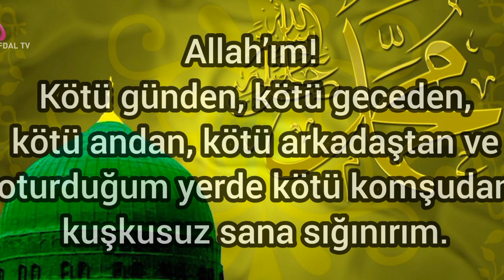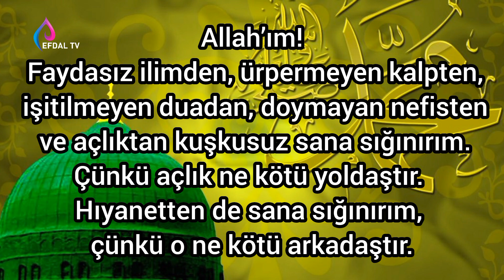PEYGAMBER EFENDİMİZ'İN MÜBAREK DUALARI | PEYGAMBER EFENDİMİZ'İN 7 MÜBAREK DUASI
peygamber efendimizin mübarek duaları,
peygamber efendimizin duaları,
peygamber duaları,
hz muhammed sav duaları,
7 mübarek dua,
yedi dua,
peygamberimizin yedi duası,
hz muhammedin duaları,
mübarek dualar,
dualar,
dua ezberle,
dua dinle,
dua oku,
dua et,

Efdal TV